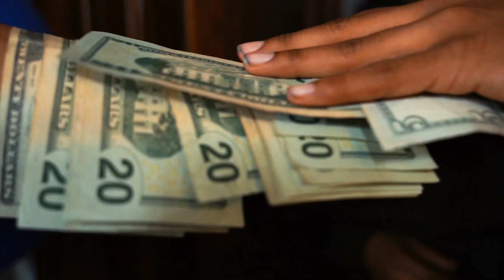Jiggz Sixx - “Waddup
Saint Louis Artist JIGGZ SIXX Bringing Visuals ato His New Song “Waddup” Shot By QVIZION.

How is It Sounding ? 🔥 Or 🗑️ ?